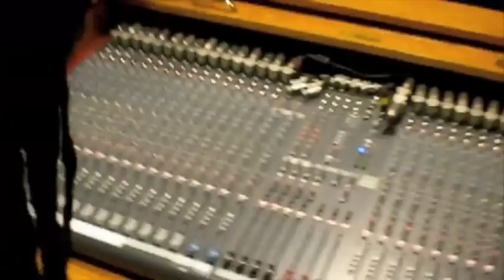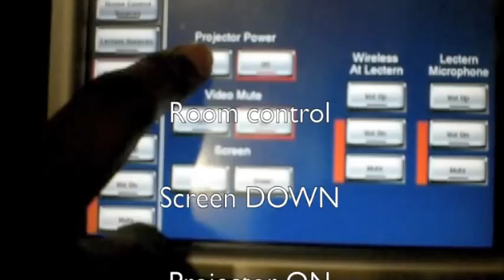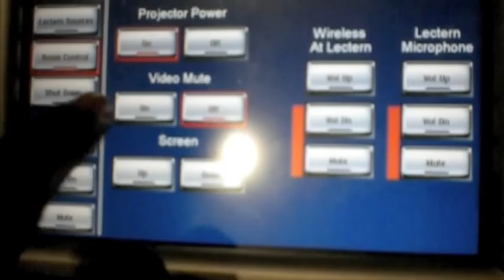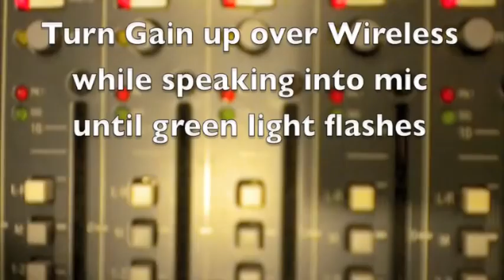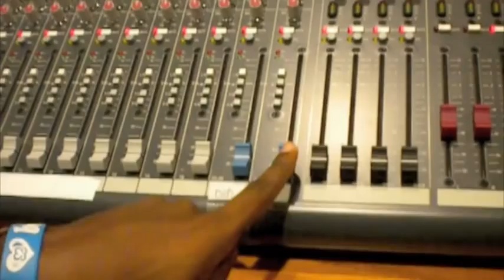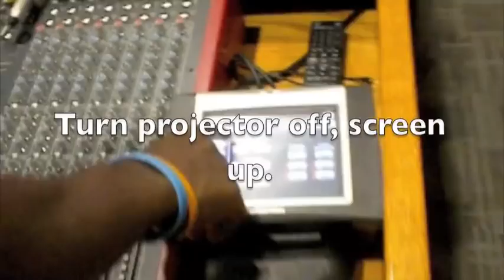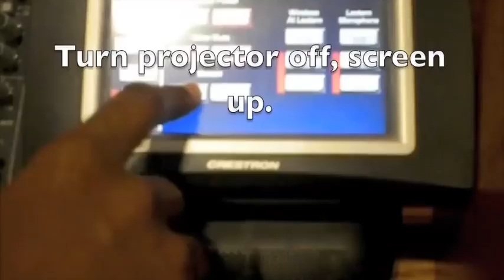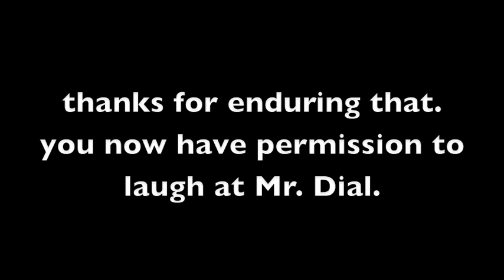Auditorium Training Video